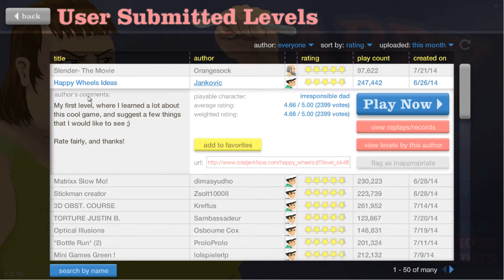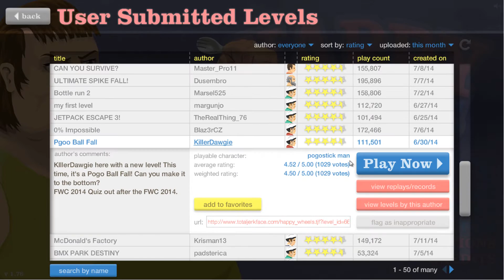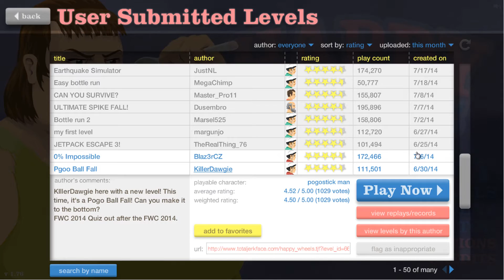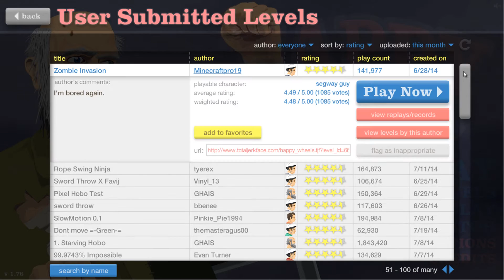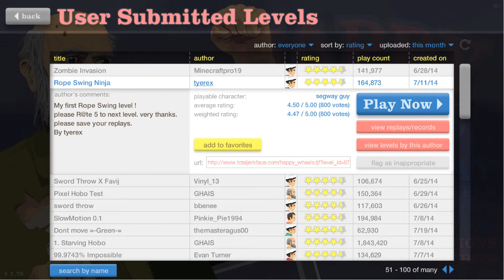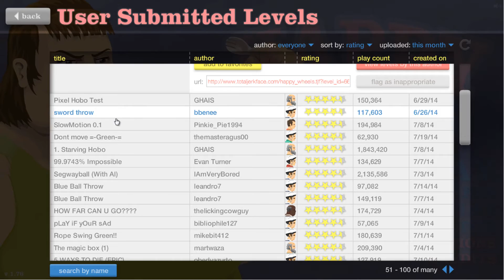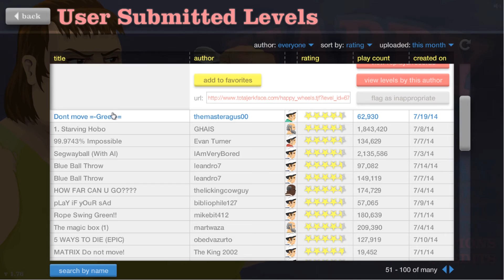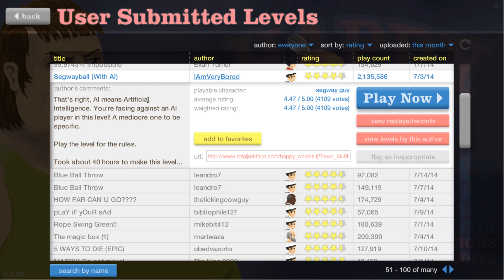Let's play Happy Wheels #34 - [german] Full HD